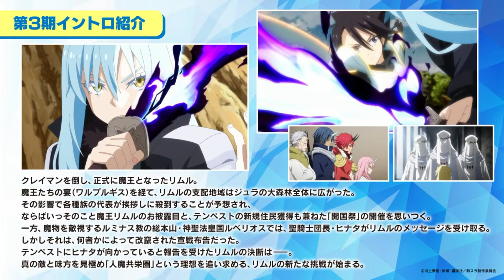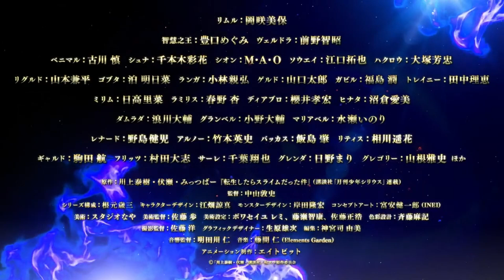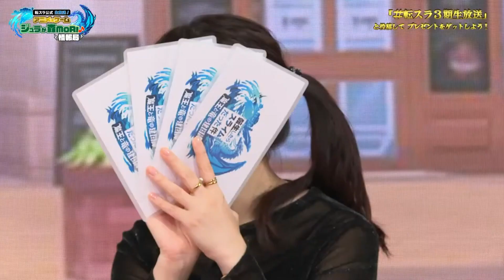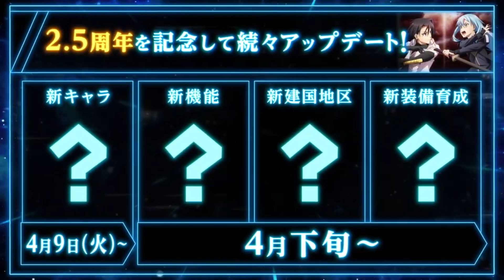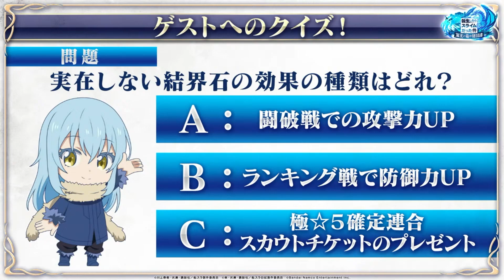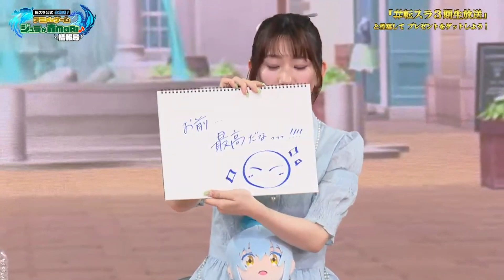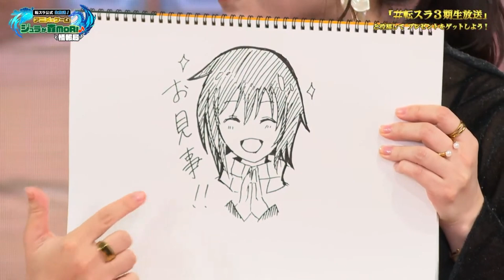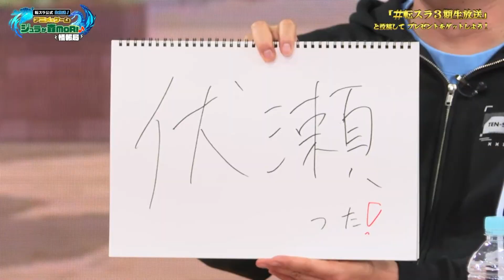Ep 969 - Anime & Game Live Broadcast Information Stream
Hi Guys

Welcome to the channel.  Please enjoy my Streaming video of the

Fan Mail -

Australia 6906